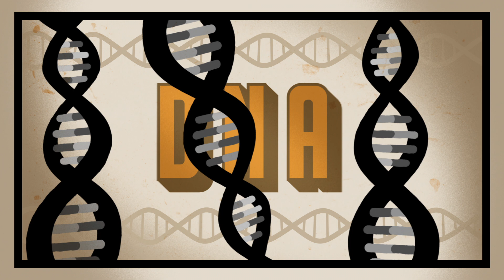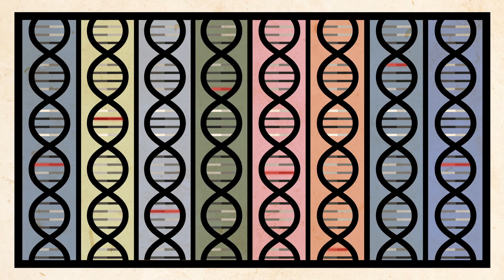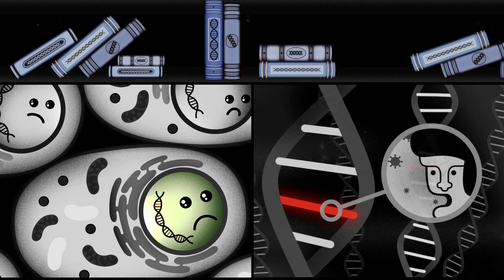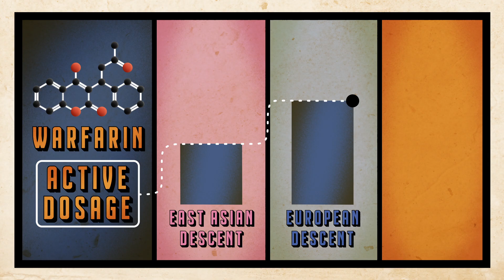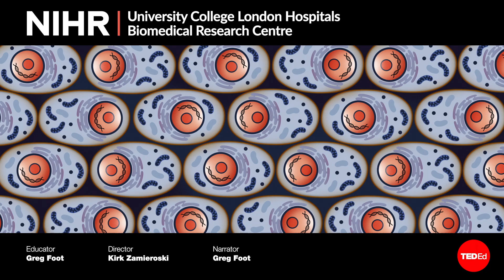Humans are all almost exactly the same... almost - Greg Foot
Dig into why ethnic diversity is so important to medical research when creating new treatments and medicines for diseases.

While all humans share 99.9% of our DNA, differences in the remaining 0.1% hold important clues about the causes of diseases—and their potential treatments. The problem is, the genetics that researchers are combing through are heavily biased to those of people from European descent, and often overlook other ethnicities. Greg Foot explains the importance of ethnic diversity in medical research.

Lesson by Greg Foot, directed by Kirk Zamieroski.

This video was produced for TED-Ed by NIHR, the National Institute for Health and Care Research

Thank you so much to our patrons for your support! Without you this video would not be possible!